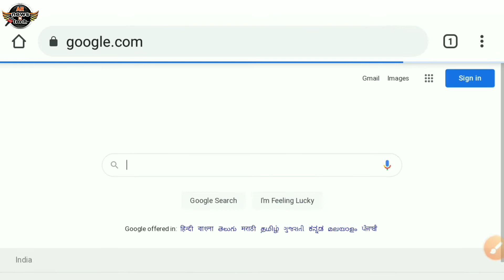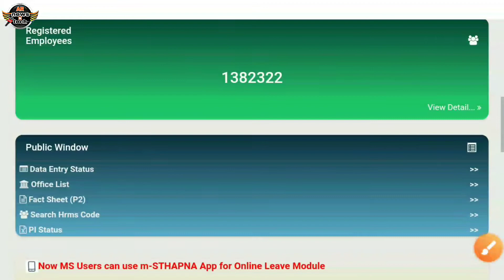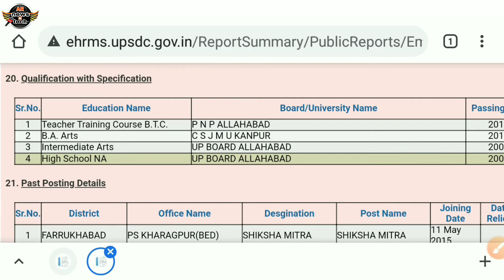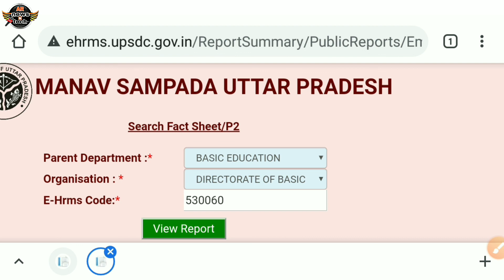Manav Sampada | बिना लॉग इन किये अपनी पूरी डीटेल्स देखें | बिना पासवर्ड | Download Fact Sheet P2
अपनी मानव सम्पदा आई डी बिना लॉग इन किये  और बिना पासवर्ड के पूरी डीटेल्स देखें ।

Keep Supporting :)